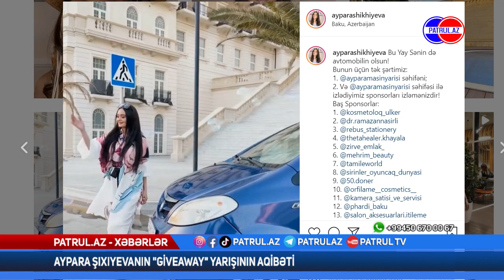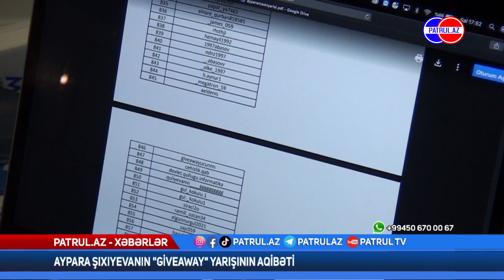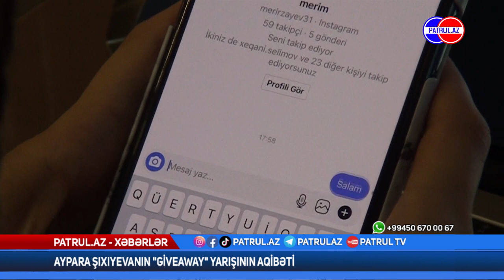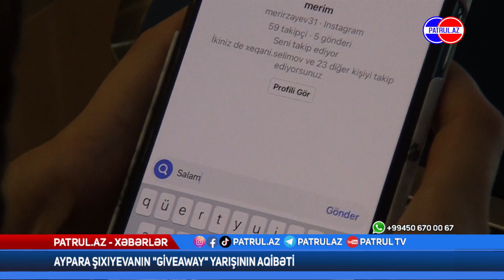Aypara Şıxıyevanın Giveaway yarışının aqibəti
En Son Xeberler PATRUL TV Teqdimamtında Dinleye Bilersiz.

Pr Manager  : Sami Ismayıllı
Partner  : Universal Vorld Tv
Marka : Uwt Music Azerbaijan
Prodüktör : Ahmadli Elnur